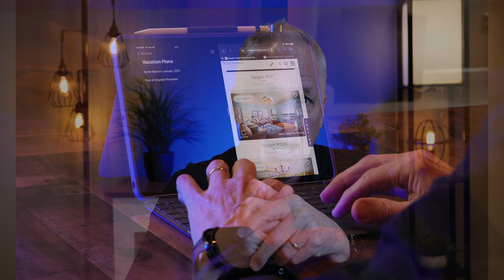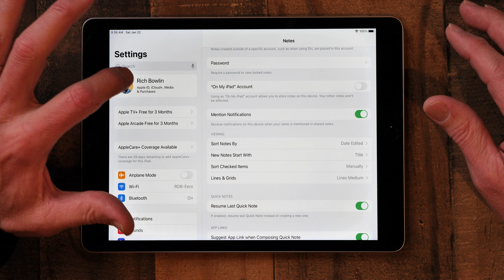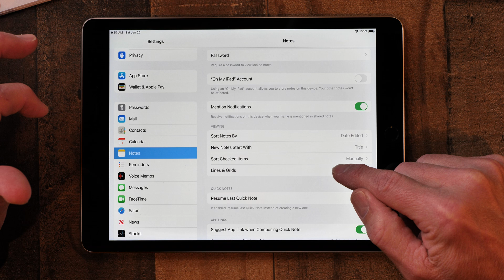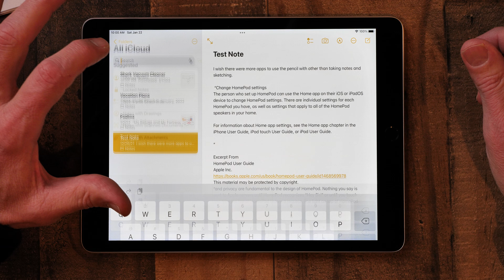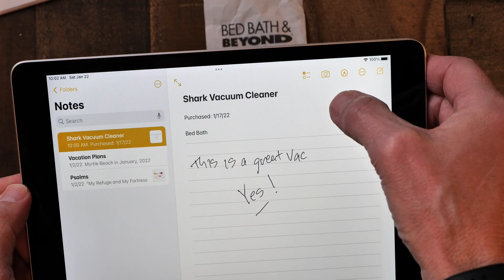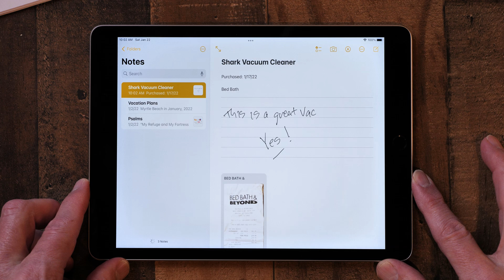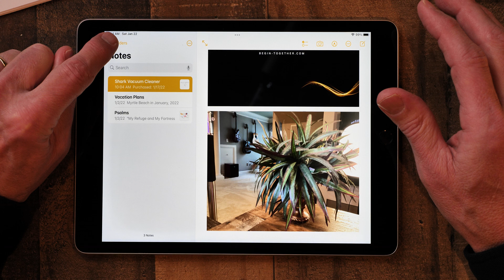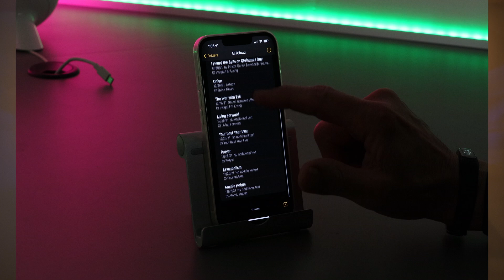iPad Tips for Seniors: How to Use Apple Notes!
Apple Notes is a powerful way to keep track of important things. In this video I’ll show you 6 great tips on how to use Apple Notes that will help you keep things organized better than ever. If you'd like to learn the basics on Apple Notes, then this video is for you.

Just click/tap on the chapter time to jump around the video:

Intro: 0:00
How to Backup Notes: 1:42
How to Add Lines & Grids: 2:52
How to Create, Delete and Search for a Note: 3:50
How to Scan Paper Documents into Notes: 6:27
How to Add Photos to a Note: 7:47
How to Create Folders for Your Notes: 9:01

iPads:
iPad Gen 9 (base iPad)
iPad Pro 11"
iPad Pro 12.9"
iPad Mini

Apple Pencil:
Apple Pencil 1st Gen
Apple Pencil 2nd Gen

Keyboards:
Apple Magic Keyboard 11"
Apple Magic Keyboard 12.9"
Logitech Combo Touch for iPad 9th Gen